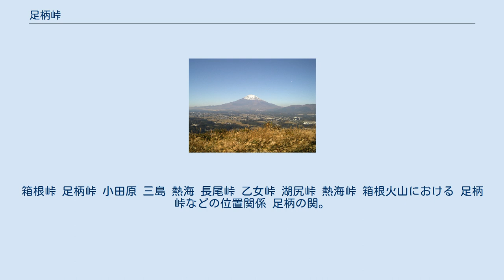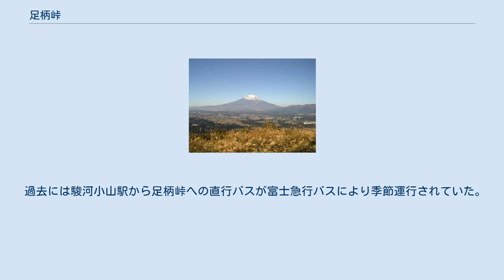足柄峠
箱根峠 足柄峠 小田原 三島 熱海 長尾峠 乙女峠 湖尻峠 熱海峠 箱根火山における 足柄峠などの位置関係 足柄の関。
この門は1985年の映画『乱』のセットとして作られ、後に移設されたもの。
 足柄峠（あしがらとうげ）は静岡県駿東郡小山町と神奈川県南足柄市の間にある峠。
箱根外輪山から北に伸びた尾根上に位置し、箱根峠とともに東海道を構成する。
標高 759m。
 足柄峠は駿河国と相模国の国境の峠である。
峠では縄文時代や奈良時代・平安時代の土器片が採取されており、古くから交通の要衝であったと考えられている。
 かつてはここを足柄坂（あしがらさか）と呼び、ここより東を坂東と称して足柄峠はその入り口であった。
この峠を越える道は古代に東海道として整備され、足柄路（矢倉沢往還）と呼ばれた。
 『日本後紀』には富士山の延暦噴火（800年 - 802年）の際、駿河側の足柄路が通れなくなったため箱根峠を通る街道（箱根路）が整備されたことが記されている。
再び通行可能となった後は箱根路と共に東海道の一部を構成した。
 交通の要衝であるため、899年に関所が、戦国時代には足柄城が築かれた。
1336年（和暦では建武2年（1335年））には南北朝時代の幕開けとなる箱根・竹ノ下の戦いが行われ、足柄峠に陣取った足利尊氏の軍勢が新田義貞の分隊を指揮して西側から攻め寄せた脇屋義助を峠下の竹ノ下（現在の地名は竹之下）で破った。
 江戸時代になると険しいが距離が短い箱根路が東海道の主要街道として整備され、足柄峠は脇街道となる。
さらに、1889年（明治23年）には足柄峠の北側の酒匂川に沿って県境を越える東海道本線（現・御殿場線）が開通し、第二次世界大戦後にはこのルートに沿って現在の国道246号や東名高速道路が整備されたため、静岡県北駿地方と神奈川県足柄地方を結ぶ交通路としての重要性も薄れた。
 景勝地として観光客が訪れる。
峠の静岡県側は足柄城跡が公園として整備されており、富士山の景色を楽しむことができる。
神奈川県側は足柄峠が万葉集に詠われたことから足柄万葉公園が整備され、相模湾や江ノ島、三浦半島まで眺めることができる。
 峠付近には足柄山聖天堂（しょうでんどう）や、茶屋がある。
黒澤明の映画『乱』で使われた門が関所として置かれているが、関所の位置や形状は不明である。
 最寄りの集落で路線バス便のある地蔵堂地区（南足柄市矢倉沢）から足柄峠までの旧足柄道・約3km が「足柄古道」としてハイキングコースが整備されている。
 また、反対側の足柄駅から峠までの間も「足柄古道」としてハイキングコースとなっている。
 地蔵堂地区や足柄峠からは矢倉岳・県立21世紀の森や金時山方面へのハイキングコースも整備されており、登山や散策に訪れる人も多い。
 足柄峠で笙の秘曲を豊原時秋に伝えた源義光（新羅三郎）をしのんで、毎年9月の第二日曜日に南足柄市と小山町の共催による足柄峠笛まつりが開催される。
まつりでは笛などの楽器の演奏披露などが行なわれる。
また、両市町の小学生による陣取り綱引きが行なわれ、勝った側は城跡の広場に「相模國南足柄領」「駿河國小山領」という看板を立てて領有することができる。
なお、実際の行政界は変更されず、小山町に属する。
2007年9月から1年間は「駿河國小山領」となっている。
 伊豆箱根鉄道大雄山線大雄山駅（関本）より矢倉沢を経由し地蔵堂まで、箱根登山バスの路線バスが概ね毎時1本運行する。
また、4月～5月、10～11月の土休日には足柄万葉公園まで直通する便も運行されている。
 2020年8月 - 12月の土日には、足柄駅から峠に向かう片道運行の無料ハイキングバスが運行された。
 過去には駿河小山駅から足柄峠への直行バスが富士急行バスにより季節運行されていた。
（2007年10月以降、運行されていない）